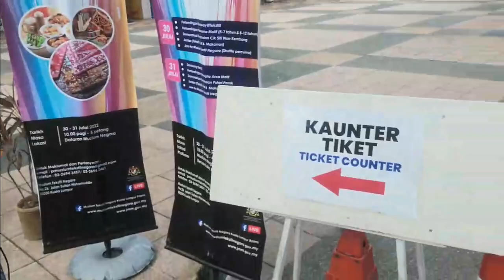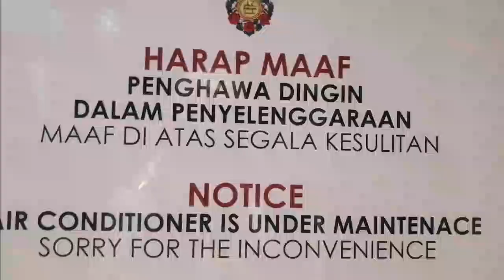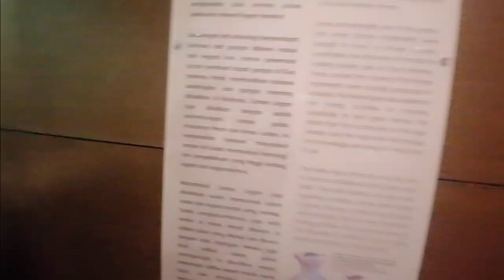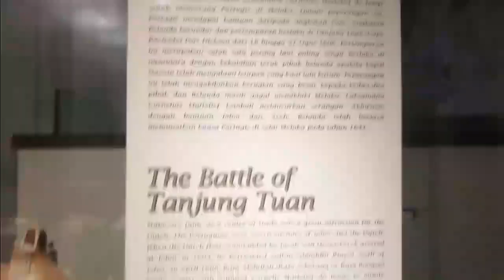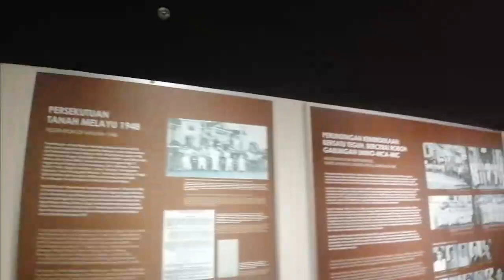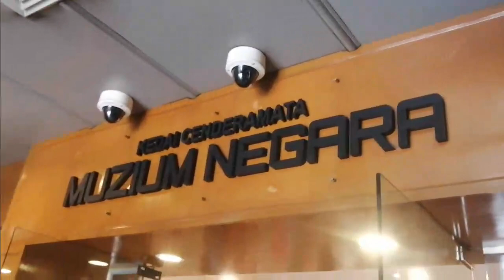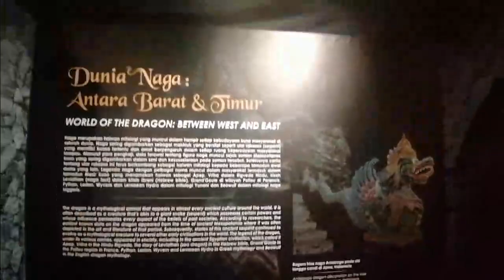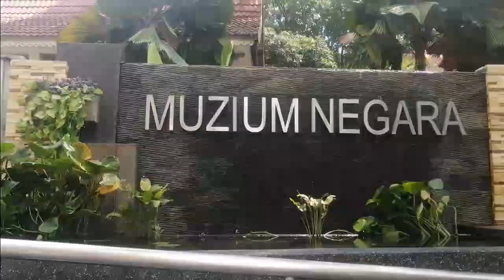Melawat Muzium Negara // Muzium yang ditubuhkan pada 31 Ogos 1963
Muzium Negara merupakan bangunan yang unik di Malaysia. Ditubuhkan pada 31 Ogos 1963. Memuatkan pelbagai koleksi artifak bersejarah mengenai Malaysia